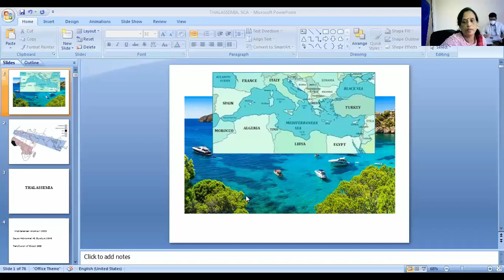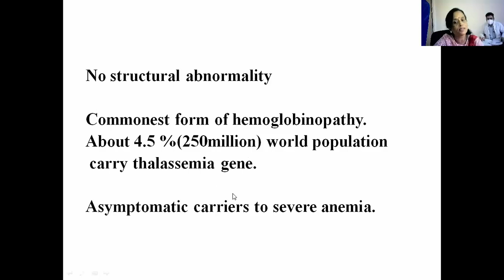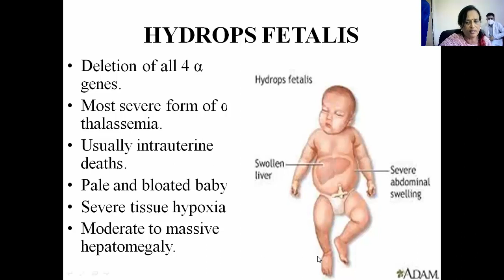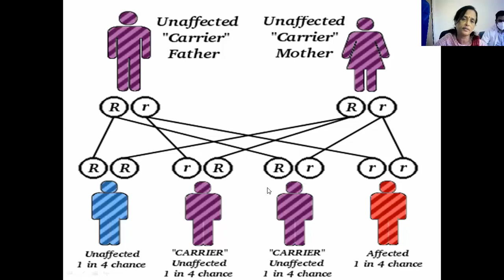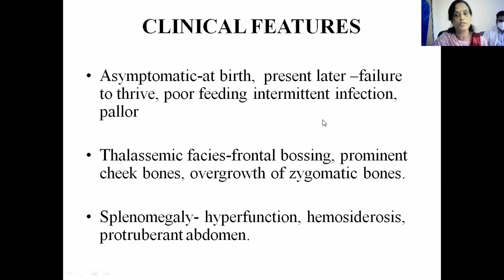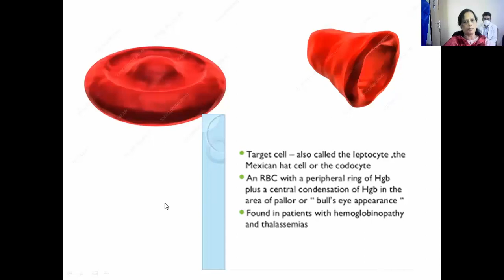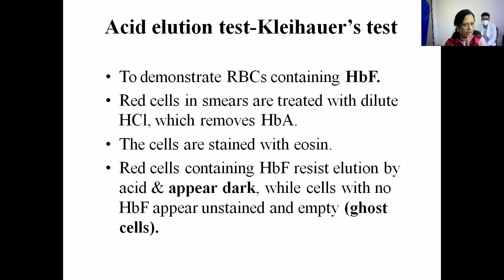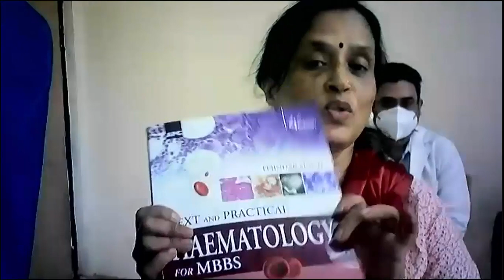Thalassemia Basics | Inheritance\Blood Picture \Laboratory Diagnosis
For Phase II Pathology students of CBME Batch
SSIMSRC Davangere
Online Asynchronus class -Thalassemia
instructions for students to get basic knowledge of thalassemia before practical class.
By Dr Shashikala.P
Prof and Head, Pathlogy
Along with Dr,Pranjal
Postraduate Student
Read more about clinical features \Therapy etc from  Standard Text Books of Pediatrics and Medinine.
Learn about Hemolytic Anemias
Aetiopathogenesis
Inheritance
Laboratoty invetigations
Blood Picture ETC
Happy Learning!